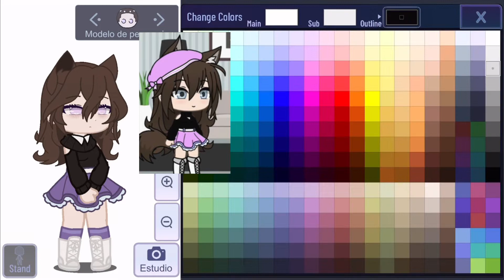Haciendo el oc de una suscriptora || YT_StarMorgana || Parte del Especial por un año del canal